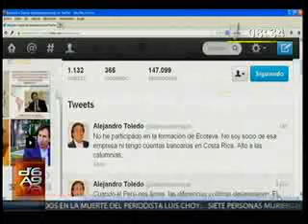Tubino y Urquizo comentan exposición de jefe de DINI en Comisión de Inteligencia.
Los congresistas Carlos Tubino y José Urquizo intervinieron en el programa De 6 a 9, emitido el día 13 de Junio del 2013, donde indicaron que si bien el director de la DINI habría brindado mayor información sobre su presupuesto, pero es necesario continuar las investigaciones para poder negar que se esté realizando sobre el espionaje político.